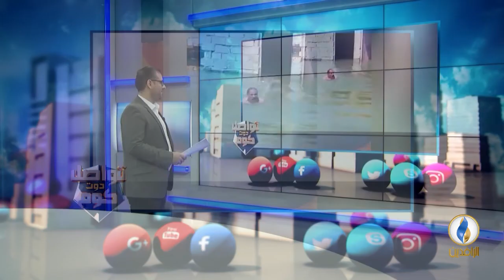تواصل_دوت_كوم | غناء ساخر بعد غرق القرى في محافظة